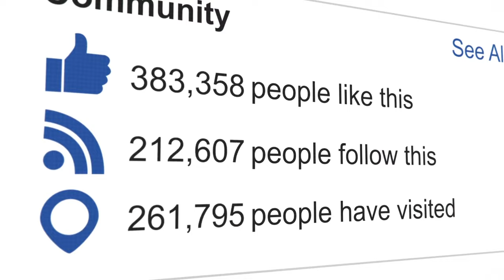Blog Launch Plan 2022 | If I started a blog from scratch I'd do this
In today's video I am breaking down how to start a blog in 2022. If I were just starting my blog this is the blog launch plan and steps I would take to get started. This is my no bs advice on how to start a blog step by step for beginners. If you plan it properly and are willing to do the work there is still huge opportunity to make money blogging and building an online brand around it.

//TIMESTAMPS
0:00 Blog Launch Plan 2022

My camera
My lens
Camera remote
Beginner camera
External Hard drive
SD card
Big Tripod
Small Tripod
Box Lights
Ring Light

This video is about:
how to start a blog step by step for beginners
blog launch plan
blogging
how to make money blogging
start a blog in 2022

// NAKISHA

I'm Nakisha and I'm a full time entrepreneur. I teach moms how to make money from home with freelancing and and digital content marketing. I've helped many moms create additional income for their families and finally pursue the life they really want. On this channel I share my journey of building my business from scratch, while sharing how I'm marketing, monetizing, and balancing life as a mom & entrepreneur. I hope it helps you grow too!